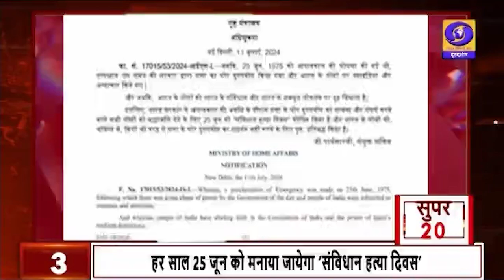देखिए देश और प्रदेश की मुख्य ख़बरे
1- कारगिल विजय दिवस की 25 वीं वर्षगांठ पर आयोजन
2-सहारनपुर में वायुसेना स्टेशन पर मनाया गया कारगिल विजय दिवस
3-हर साल 25 जून को मनाया जायेगा ‘संविधान हत्या दिवस’
4- संविधान हमारे देश के लिए एक बहुत पवित्र ग्रंथ: मनोज तिवारी
5- सात राज्यों की 13 सीटों पर उपचुनाव की गिनती जारी
6-फतेहगढ़ में तीन दिवसीय पुलिस प्रतियोगिता का हुआ समापन
7-सुप्रीम कोर्ट से जमानत के बाद भी जेल में रहेंगे केजरीवाल
8-बाढ़ और बारिश से देश के कई इलाकों में मची तबाही
9- NEET केस में आरोपी गंगाधर गुंडे को मिली जमानत
10- सुप्रीम कोर्ट ने दिल्ली के उपराज्यपाल को लगाइ फटकार
11- जातिगत राजनीति पर भड़के नितिन गडकरी
12- RSS मानहानि केस में राहुल गांधी को मिली राहत
13- नीति आयोग ने SDG इंडिया इंडेक्स 2023-24 किया जारी
14-दिल्‍ली में आज से DD रोबोकॉन इंडिया-2024 का आयोजन
15-देहरादून के फ्लैट में मिला रेडियो एक्टिव डिवाइस
16- स्मृति ईरानी के सरकारी बंगला खाली करने पर हो रही सियासत
17- IAS अफसर पूजा खेडकर के पेरेंट्स समेत 7 पर FIR दर्ज
18- बाढ़ के कारण पूर्वोत्तर रेलवे के 6 रेलखंडों में ट्रेन संचालन प्रभावित
19- दिल्ली-NCR में मौसम सुहावना, नोएडा में हुई बारिश
20- पेरिस ओलंपिक के लिए भारत की तैयारी जारी